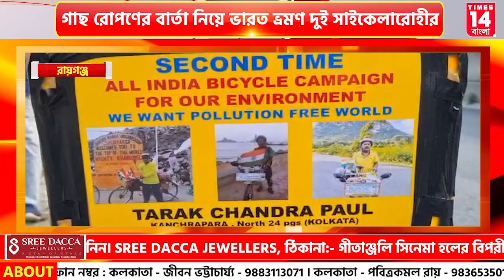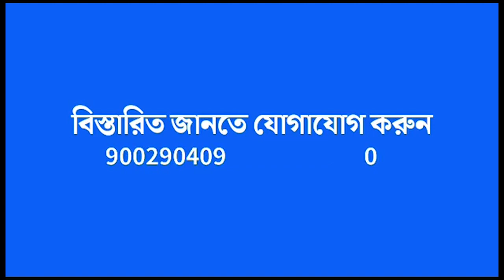Uttar Dinajpur : গাছ রোপণের বার্তা নিয়ে ভারত ভ্রমণ দুই সাইকেলারোহীর | Times14 Bangla